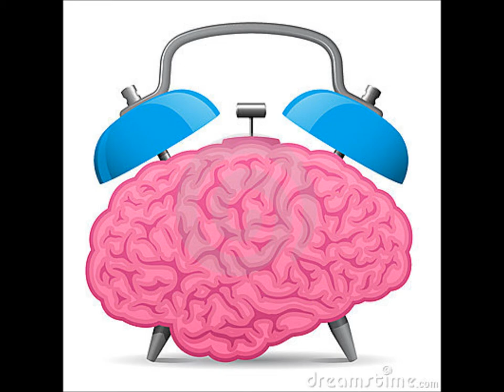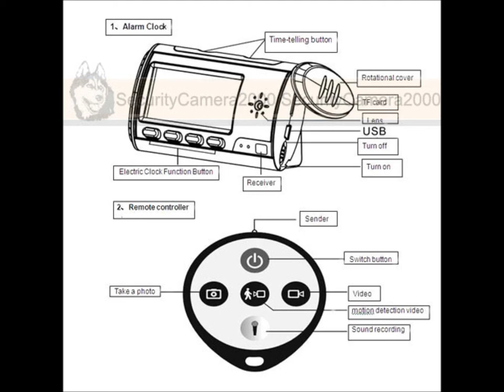Alarm-clock Blues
Another tune from the 80s', this time about time and its affects on our early-morning decision-making processes.  All instruments and original music written and performed by Henry E. Roeters, who also holds all applicable rights in reserve.